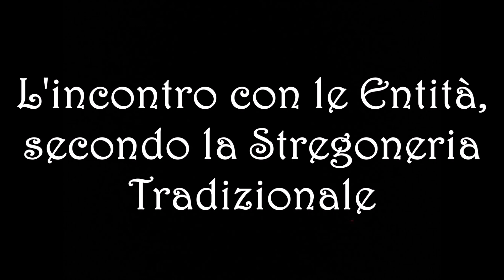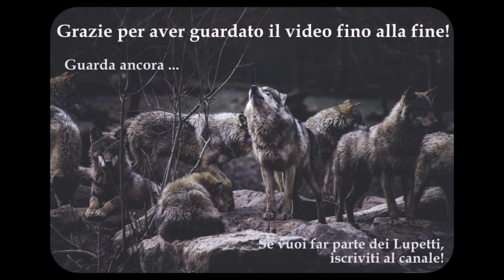VIDEO SPECIALE | Si possono incontrare le Entità, secondo la Stregoneria Tradizionale?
Che cosa succede o cosa si deve fare per incontrare Dei e Spiriti sul Regno Terrestre?
🐺 Se vuoi contattarmi, puoi farlo tramite:
🔮 Per info su divinazioni, rituali, incanti e tanto altro, non esitare a scrivermi! Riceverai tutte le info necessarie. Ogni servizio sarà dietro compenso.